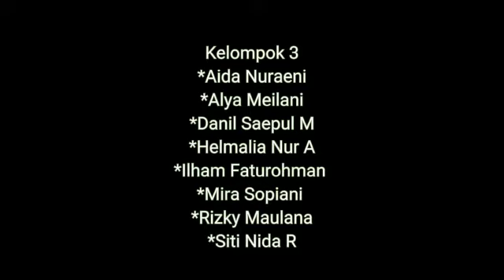Buat Puding Yuk :) Tugas Prakarya 12 IPS 2 , kelompok 3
Cara Buat Puding Sederhana Ala Kita